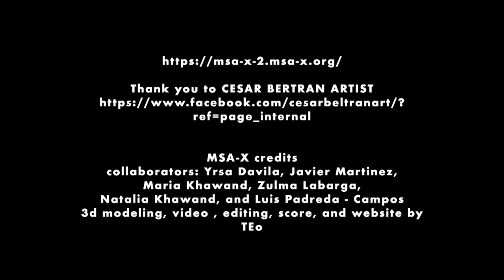César Beltrán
César Beltrán, born in Havana in 1960 lives in Phoenix, Arizona. He attended the San Alejandro Academy of Arts and the Higher Institute of Art where he majored in painting and graduated in 1978 and 1983, respectively.

Asked about his obsessions, he answered: “I was always very related to design, posters, front pages, logotypes and I grew inside the communist system, tirelessly practicing the repetitive formulas of totalitarian propaganda, which exhausts those elements. I incorporated those formulas when I finally had what to say and could say it. They have helped me conform a certain style and discourse in spite of the danger of such trite and exhaustive recurrence. Keeping the irony in the treatment of those codes, has helped me, I believe.” On his last solo exhibition, Unwelcome (2012), we read: “In these past years, Beltrán —graphic designer and painter—, has developed an extensive work, which is critical and cynical in its analysis, with an ironic sense of humor through ambiguity and hybrid forms. (…) By means of mocking alterations of logos that identify Cuban totalitarian organizations Beltrán speculates on a hypothetical Cuban future… The use of elements that remind us of prisons or gangs, graphic codes of a pseudo-Gothic typography or kitsch paraphernalia, they try to transmit the degradation which follows the future Cuban society.”

Lives in Miami now